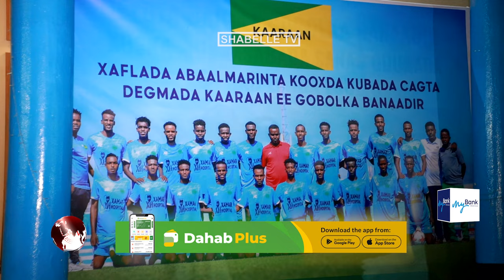Munaasabd lagu abaalmarinayay ciyaartoyda Degmada Kaaraan oo lagu qabtay Muqdisho.